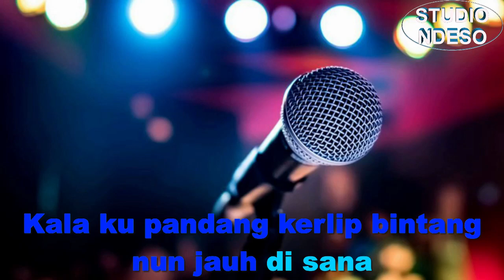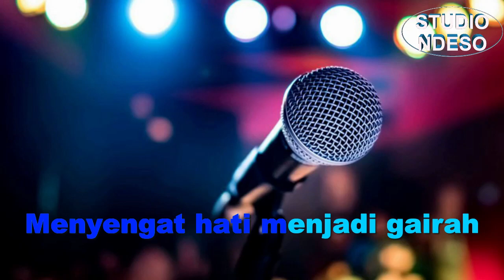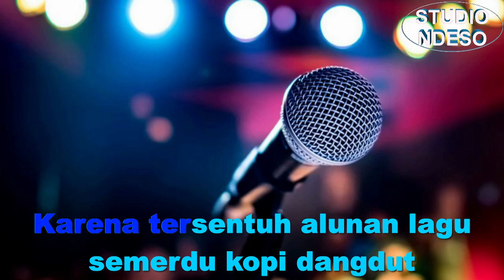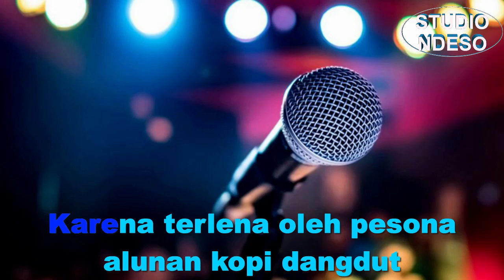kopi dangdut karaoke no vocal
Judul: Kopi Dangdut
Artis: Fahmi Sahab
lirik Kopi Dangdut:

Kala ku pandang kerlip bintang nun jauh di sana
Sayup kudengar melodi cinta yang menggema
Terasa kembali gelora jiwa mudaku
Karena tersentuh alunan lagu semerdu kopi dangdut
Api asmara yang dahulu pernah membara
Semakin hangat bagai ciuman yang pertama
Detak jantungku seakan ikut irama
Karena terlena oleh pesona alunan kopi dangdut
Irama kopi dangdut yang ceria
Menyengat hati menjadi gairah
Membuat aku lupa akan cintaku yang telah lalu
Dag-dig-dug, detak jantungku
Ser-ser-ser-ser-ser, bunyi darahku
Dag-dug-dug-dig-dug, detak jantungku
Ser-ser-ser-ser-ser, bunyi darahku
Na-na-na, mengapa kamu da-datang lagi menggodaku
Dulu hatiku membeku bagaikan segumpal salju
Ku tak mau peduli biar hitam, biar putih
Melangkah berhati-hati, asal jangan nyebur ke kali
Sayup ku dengar melodi cinta yang menggema